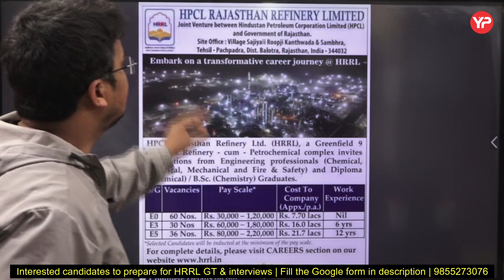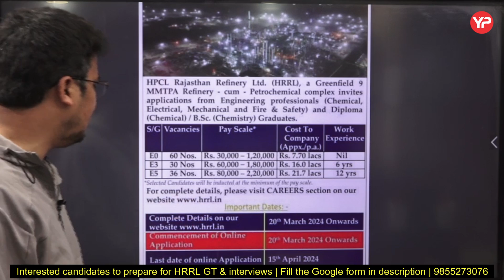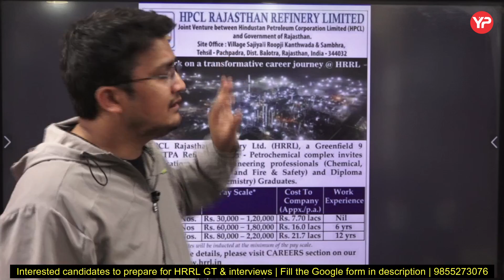126 Vacancies HRRL Recruitment Advertisement 2024 | Without GATE | Prepare Written, GT & Interview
126 Vacancies HRRL Recruitment Advertisement 2024 | Without GATE | Prepare Written, GT & Interview